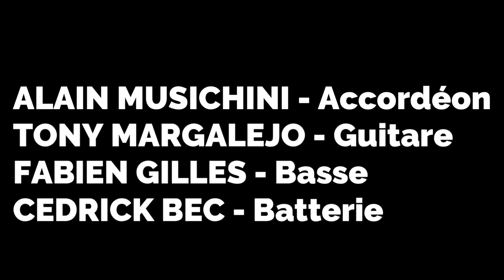ALAIN MUSICHINI JAZZ QUARTET - MAMBO INN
ALAIN MUSICHINI - Accordéon
TONY MARGALEJO - Guitare
FABIEN GILLES - Basse
CEDRICK BEC - Batterie